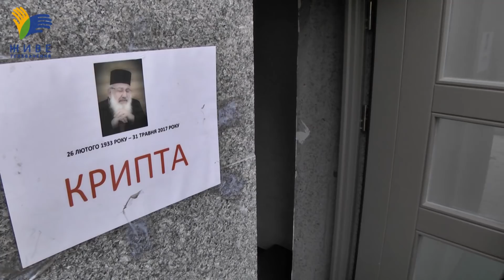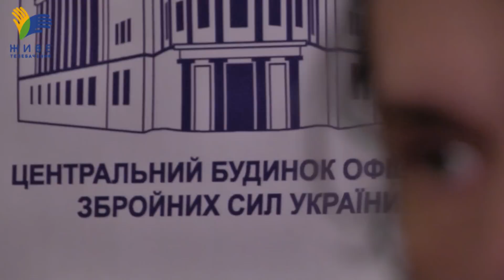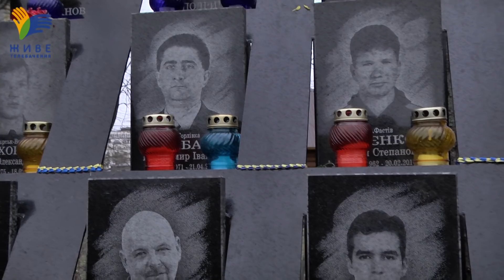У Києві зібралися капелани з усієї України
XI Конференція військових капеланів УГКЦ відбулася у Києві. Капелани розпочали свою роботу молитвою у Патріаршому Соборі Воскресіння Христового. Цього року військові капелани отримали можливість офіційно служити у ЗСУ на штатних посадах, зараз таких 32 священики УГКЦ. Закінчили капелани своє щорічне зібрання панахидою за Героями Небесної Сотні.